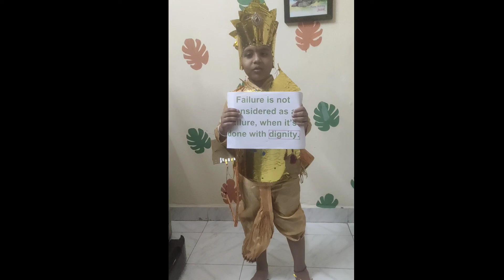12 December 2021